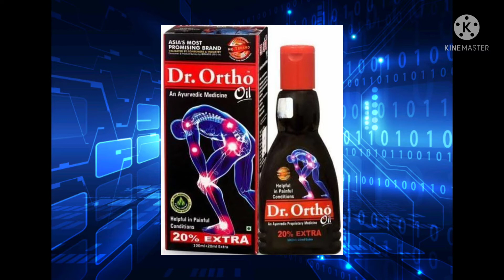NOW GET PET SAFFA FREE WITH YOUR DR. ORTHO 120ML 15TH AUGUST FREE ORDER.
FREE SHRIMADBHAGWADGEETA
( YATHARTH GEETA) 100% VIDEO-

WHY NOTHING EARPHONES SO DIFFERENT VIDEO-

Join my telegram group for latest updates of  my videos-

WATCH MY GTA 6 LAUNCH VIDEO-

WATCH DIZO NECKBAND VIDEO-

THANKFOR SUPPORTINGYASHPANDEYTECHNO
Yash PANDEY TECHNO has invited you to learn on Unacademy. Register now & get 50 credits, which you can use to download slides and message educators.